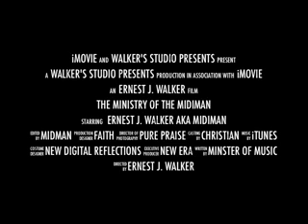God's Grace is New every Morning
Jesus is Lord of Lords